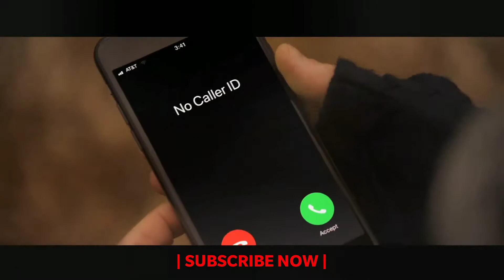Black Christmas - Official Trailer [HD]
Just in time for the holidays comes a timely take on a cult horror classic as a campus killer comes to face a formidable group of friends in sisterhood.

Hawthorne College is quieting down for the holidays. But as Riley Stone (Imogen Poots, Green Room) and her Mu Kappa Epsilon sisters—athlete Marty (Lily Donoghue, The CW’s Jane the Virgin), rebel Kris (Aleyse Shannon, The CW’s Charmed), and foodie Jesse (Brittany O’Grady, Fox’s Star)—prepare to deck the halls with a series of seasonal parties, a black-masked stalker begins killing sorority women one by one.

As the body count rises, Riley and her squad start to question whether they can trust any man, including Marty’s beta-male boyfriend, Nate (Simon Mead, Same But Different: A True New Zealand Love Story), Riley’s new crush Landon (Caleb Eberhardt, Amazon’s Mozart in the Jungle) or even esteemed classics instructor Professor Gelson (Cary Elwes).

Whoever the killer is, he’s about to discover that this generation’s young women aren’t about to be anybody’s victims.

This December, on Friday the 13th, ring in the holidays by dreaming of a Black Christmas.

From director Sophia Takal (Always Shine) from the script she wrote with April Wolfe (Widower), comes a bold new take on the 1974 slasher classic produced by Jason Blum (Halloween, Split) for his Blumhouse Productions, by Ben Cosgrove (The Good German, Rumor Has It) and by Adam Hendricks (Cam, Bloodline, Lucky) for Divide/Conquer. Blumhouse’s Couper Samuelson and Jeanette Volturno will executive produce with Divide/Conquer’s Greg Gilreath and Zac Locke.